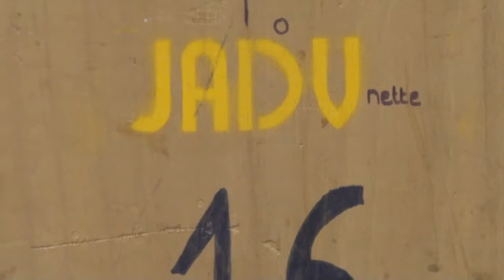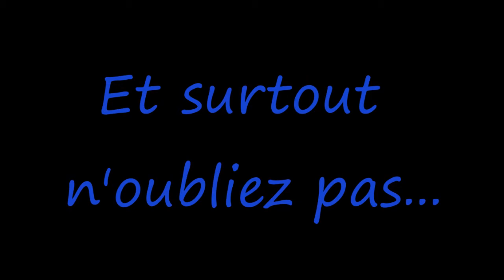Stage Hand & Magie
En décembre dernier, un stage Hand & Magie étaient proposés à nos -11 et -13 ans mixte ! Voici les images :)